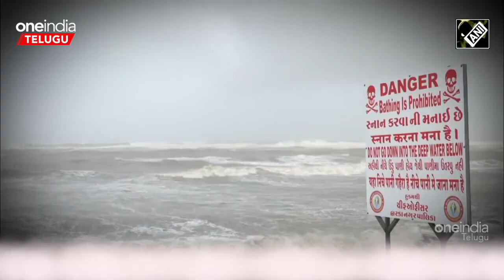Gujarat లో తుఫాన్ బీభత్సం... భూప్రకంపనలతో అల్లకల్లోలం..| Telugu OneIndia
An Earthquake Occurred In Gujarats Kutch Region As Cyclone Biporzai Was Feared | గుజరత్ లో బిపర్జాయ్ తుఫాన్ ప్రభావంతో భూప్రకంపనలు...